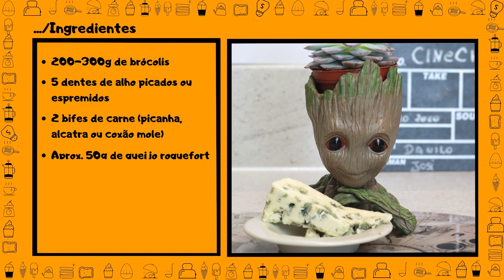Bife ao molho roquefort, brócolis no alho e dica de filme nacional.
RECEITA:
Ingredientes: 200 a 300g Brócolis, 5 dentes de Alho picados ou espremidos, 2 bifes de carne. Você pode usar a carne da sua preferência, alcatra, coxão mole ou picanha. Aprox. 50g de queijo roquefort, 20ml de Leite/creme de leite, Maizena (ou outro espessante), Sal, pimenta e temperos a gosto.

Comece preparando os bifes assim eles vão absorvendo o tempero enquanto você faz os acompanhamentos. Os bifes não podem ser muito altos e eu recomendo você escolher entre Alcatra, Coxao mole ou Picanha. Se o bife também tiver muito sangue, pegue um pano de cozinha limpo e dê uma boa secada neles. Tempere os bifes com sal e pimenta a gosto e deixe eles de lado cobertos por um pano.
Agora pegue um wok ou uma panela grande. Adicione água fervendo e dê uma escaldada no brócolis. Deixe aí cerca de 4 a 5 minutos em fogo alto, retire do fogo, escorra bem e reserve. Seque bem a panela que você escaldou o brócolis, adicione um pouco de azeite e deixe esquentar por 1 minuto em fogo médio. Mude o fogo para fogo baixo e adicione o alho picado, mexa até espalhar bem e adicione o brocólis. Pra completar dê uma pitada de sal. Vá mexendo a panela para que o alho se misture bem com o brócolis e até que o alho tenha dourado. Tire do fogo e reserve.

Para preparar o molho: pegue uma panela pequena, adicione o roquefort cortado e o aprox 20ml de leite ou creme de leite. Ligue no fogo baixo e vá mexendo com um batedor de ovos até dissolver bem. O segredo aqui é saber dosar a quantia de leite/creme para que molho não fique ralo demais. Se isso por acaso acontecer, dissolva meia colher de café de maizena em um pouquinho leite e adicione ao molho. Mexa bem até que a consistência fique mais grossa. Corrija com mais leite se for necessário. Retire do fogo e reserve.

Agora coloque o grill em fogo alto. O segredo para caramelizar a carne, é que o grill tem que estar bem quente, então esquente até você ver aquela fumacinha saindo dele. Quando isso acontecer, passe um fiozinho de azeite nos bifes e depois coloque eles no grill. Abaixe para o fogo médio e deixe eles aí por cerca de 2 a 3 minutos de cada lado. Para carne no ponto, o segredo é retirar na hora que ela começa a soltar sangue, então quando a carne começar a suar, retire do grill. Deixe a carne descansar por uns 2 a 3 minutos para ela soltar os sucos e ficar ainda mais macia.

Agora sirva de maneira que desejar. O tempo de preparo é de aprox. 20 min.